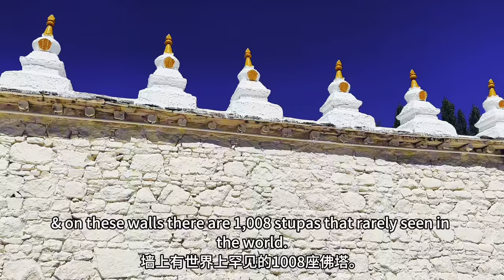How is the First Monastery of Tibet Like? The First Buddhism Monastery of Tibet (full documentary)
Lying in the Lhoka Prefecture of Tibet, to the south of the Tibetan capital of Lhasa, Samye Monastery is one of the most stunning buildings in Tibet, and has been around for more than 1,200 years. For cultural explorers, Samye Monastery tour would be a delightful day trip from Lhasa to learn more of the ancient history of both Tibet and Tibetan Buddhism.

Please follow my video and get ready to make most of your tour in Samye Monastery.